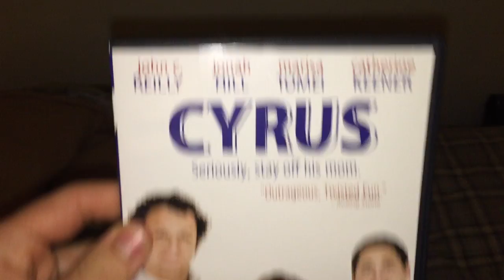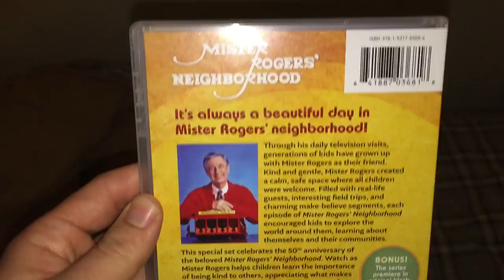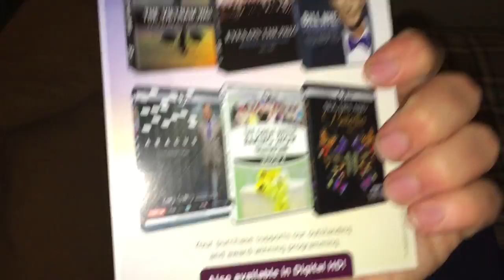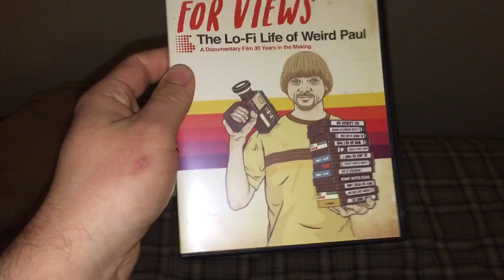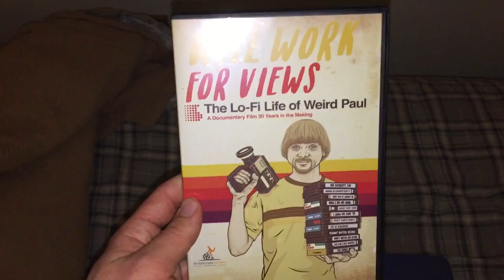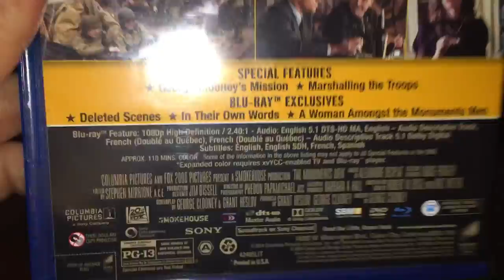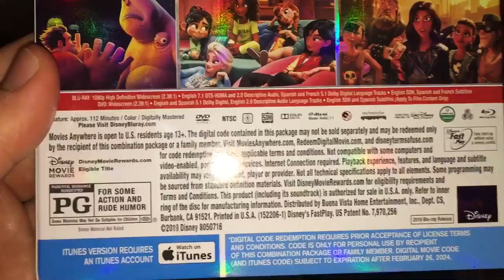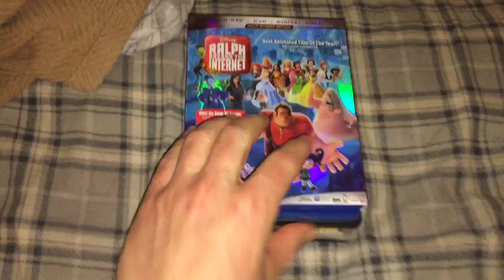DVD/Blu-ray Update for February 26th, 2019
Yesterday, I got a DVD at Dollar Tree, and today, I received another DVD from Amazon and got another DVD and 2 Blu-rays at Walmart. Hope you enjoy the update!